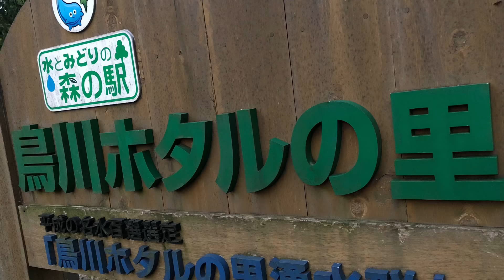ホタル!!!ものすごく近くで見られたよ!!!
愛知県岡崎市にある鳥川ホタルの里に行ってきたよ🎶
夜店？のおだんごもから揚げもフランクフルトも焼きとうもろこしも美味しすぎてお店の人に笑われちゃうくらい何度も買いに行っちゃったよ（笑）

ホタルは2日前は全然いなかったのにこの日はとても見頃だったらしくすごくたくさんのホタルがふわぁーっと舞っていてすごく綺麗でした😍💕

まさかの洗濯物のなかにいたという蛍も見せていただけました✨✨

ちなみにこちら、4k動画で撮影しましたがアプリで編集する時に圧縮？されちゃったのかな？？思うような画質にならずで...
誰かご存知の方いたらコメントよろしくお願いします!!!